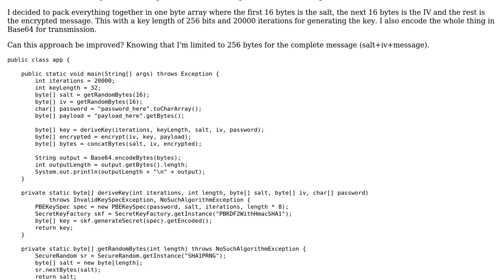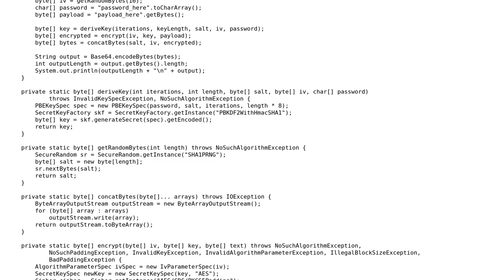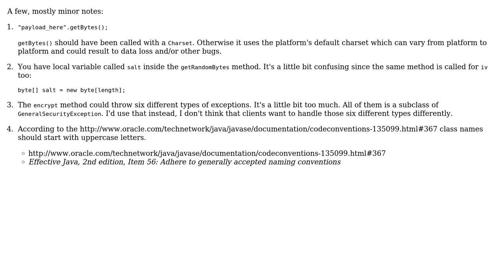Encrypting a payload for transmission over HTTP. AES256 with PBKDF2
With thanks & praise to God, and with thanks to the many people who have made this project possible! | Content (except music & images) licensed under CC BY-SA | Music | Images & others | With thanks to user palacsint user ndsc user 200_success and the Stack Exchange Network Trademarks are property of their respective owners. You are responsible for your own actions.